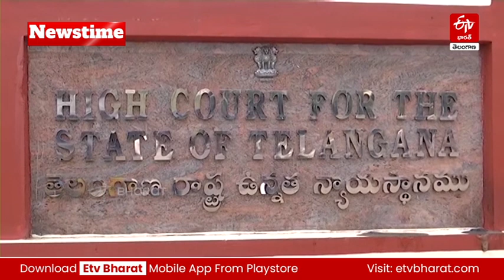ETV Bharat News Time (04-01-2024) | ETV Bharat Bulletin | YS Sharmila Merges with Congress Party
ETV Bharat Newstime (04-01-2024) | ETV Bharat Bulletin –  Telangana  Today’s Top News – ETV Bharat Telangana | Corruption in Kaleshwaram project | YS Sharmila Merges Party Congress Party| Revanth Reddy Delhi tour | Ameer Khan's Daughter Marriage | AP CM Jagan Meets KCR |